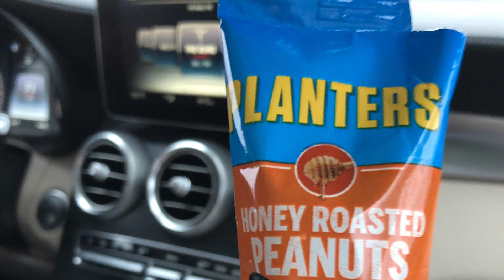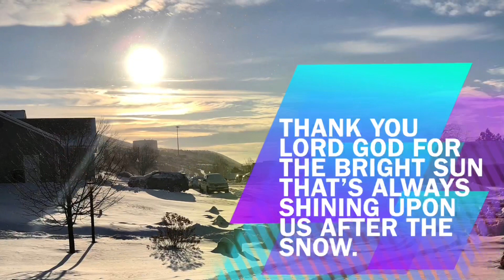Driving In Snow From Seattle To Home I Happy Mom Mariann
Praise the Lord from the earth, you great sea creatures and all ocean depths,
lightning and hail, snow and clouds, stormy winds that do his bidding.
Isaiah 55:10
“For as the rain and the snow come down from heaven and do not return there but water the earth, making it bring forth and sprout, giving seed to the sower and bread to the eater”